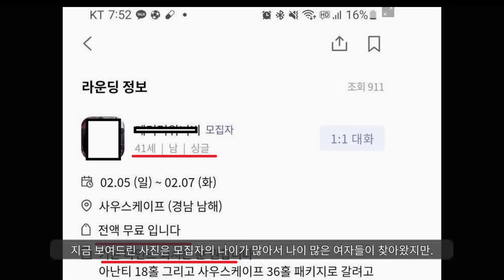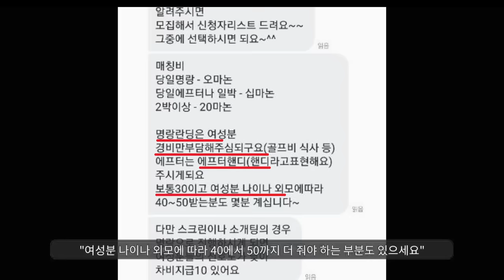이해할수 없는 골프 문화